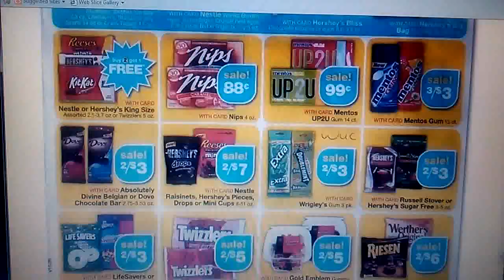THANK YOU!!!! FREE UP2U GUM CVS 2/26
Miss calculation on the last pert plus video